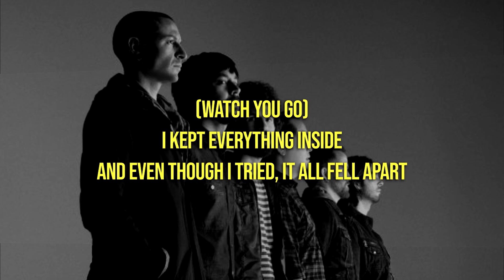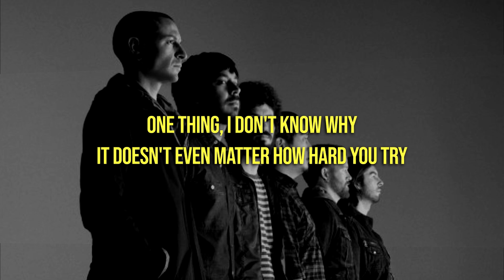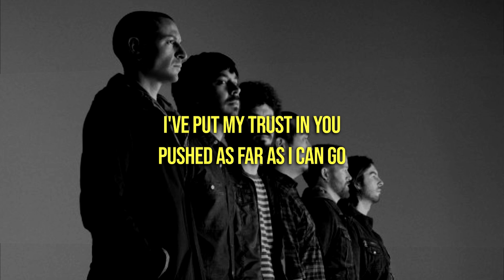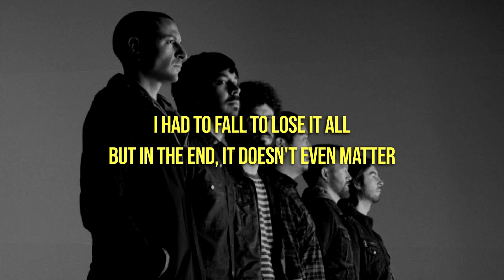Linkin Park - In The End (Lyrics)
🎤 Lyrics: Linkin Park - In The End

To explain in due time (all I know)

The clock ticks life away, it's so unreal (it's so unreal)

Trying to hold on, to didn't even know
I wasted it all just to watch you go (watch you go)

Be a memory of a time when

To remind myself how I tried so hard (I tried so hard)

I'm surprised it got so far (got so far)